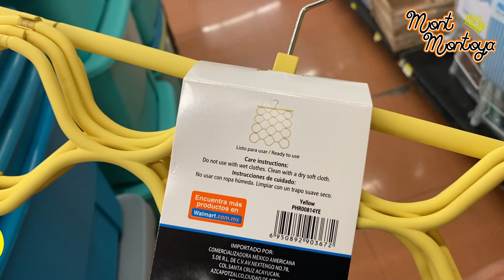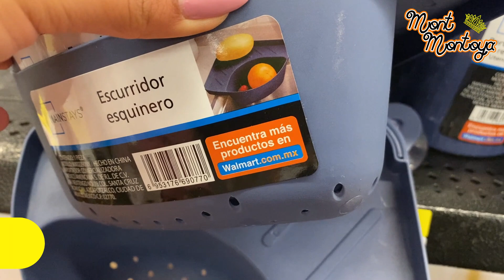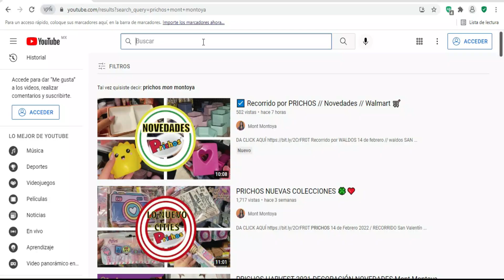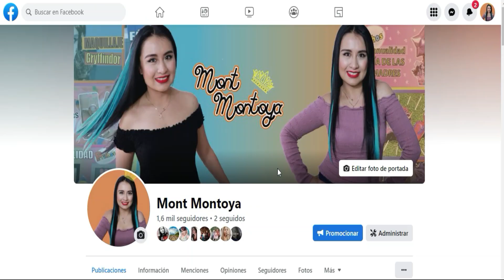Recorrido WALMART 2022 🛒/Organiza tu hogar FÁCIL y RÁPIDO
¿Cómo hacer BACALAO a la VIZCAÍNA? Receta Fácil 😋 Mont Montoya

Ropa económica SHEIN / Lo que PEDÍ vs lo que RECIBÍ Mont Montoya / Haul Shein

Lo que PEDÍ vs lo que RECIBÍ SHEIN - Mont Montoya - Haul Shein